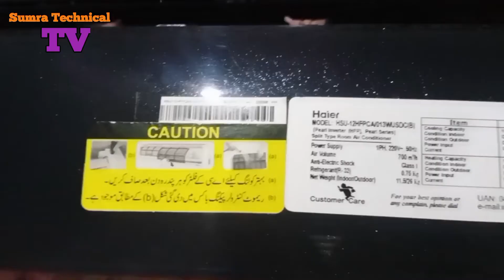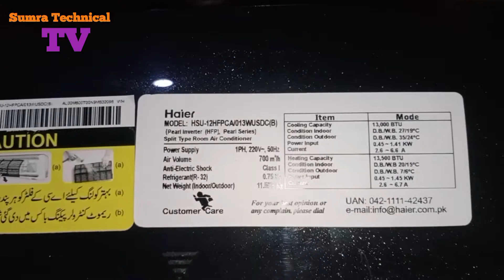What is the sound of Haier DC Inverter AC coming from Indore and its solution?|HSU 12HFP Haier Ac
A.o.A
In this video, the sound of Haier DC Inverter AC from Indore and what is its condition has been given guidance.